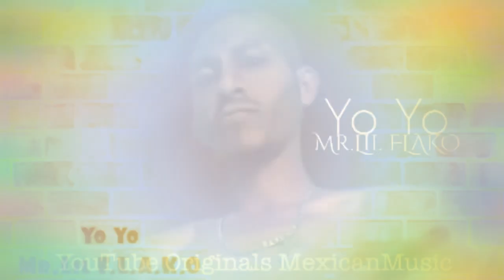Yo Yo ViVo • Mr.Lil FLAKO • Trap Mex Vevo 2.0.2.2 ✌️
By PRODUCE ONEMUSIC AND PUEBLORECORDS MUSIC MEXICAN LATIN YouTube Originals MexicanMusic PUEBLORECORDSMUSIC ™